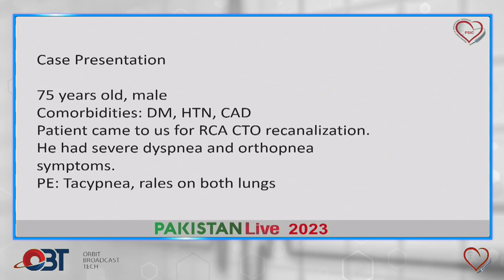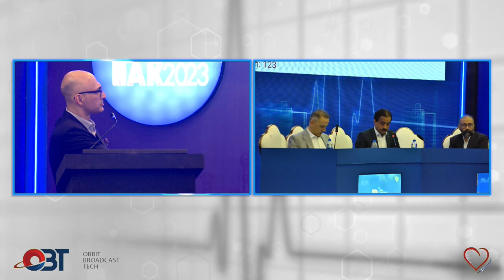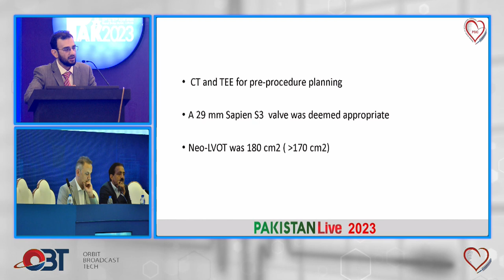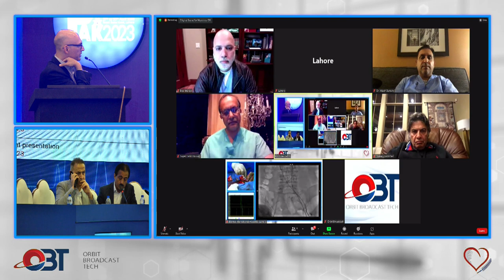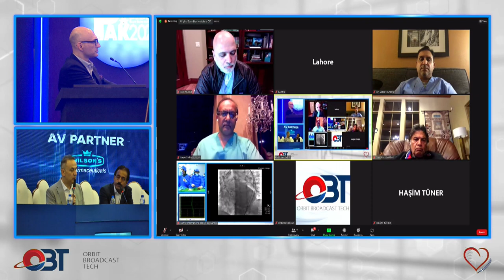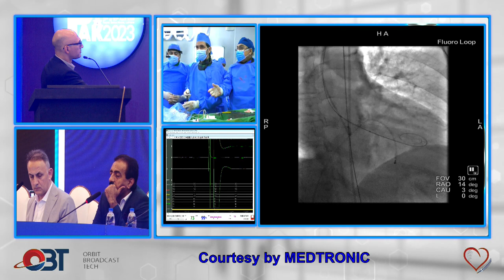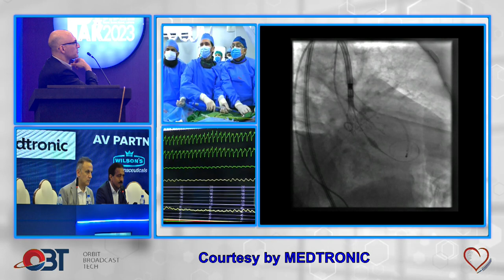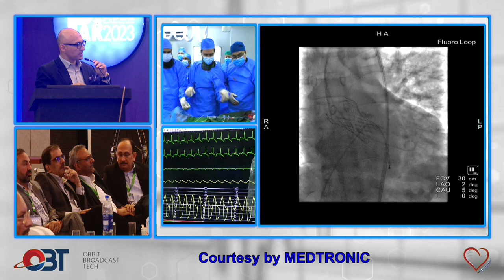Live in box by Omer Goktekin-Mitral Vavle in vavle by Hassan - Local Live case from Bahria Hospital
Day 04, Hall A, Session 01, Live in box by Omer Goktekin - Mitral Vavle in vavle by Hassan Sohail - Local Live case from Bahria Hospital Lahore